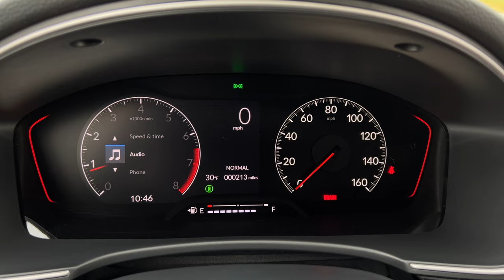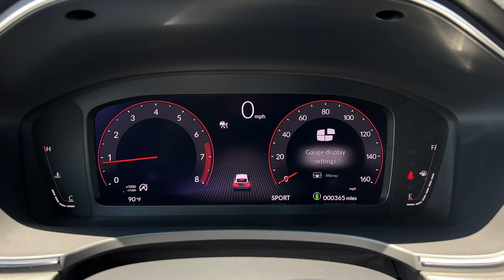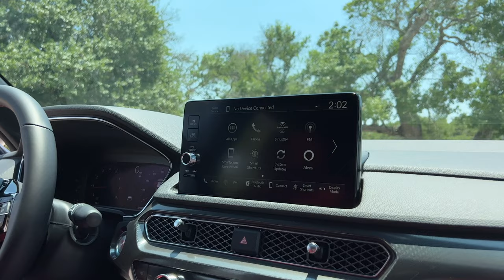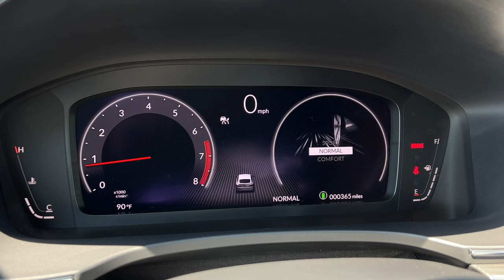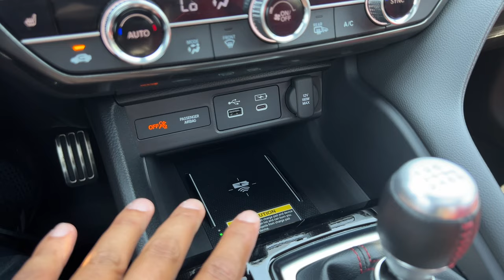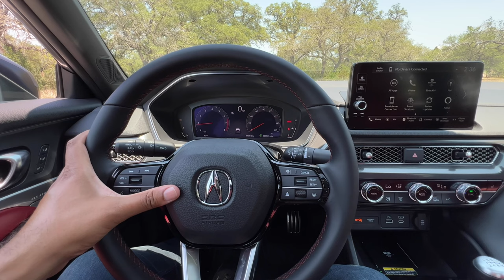2023 Acura Integra - A TRUE Successor To An Icon?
Here is my 2023 Acura Integra A-Spec review. Is it a true successor to the legendary icon? Let's find out. In this video, I'll give you a tour of the 2023 Acura Integra interior, exterior, and more. We'll also talk about the battle between the Acura Integra vs Honda Civic Si.

Ever since we've been asking - is the Acura Integra coming back - many have voiced concerns about this being a fancier Honda Civic Si. However, the Integra's roots have always been just that. It was the second vehicle launched by the brand in 1986 and it was crucial to making the brand successful. The Acura Integra 2023 is powered by a 1.5L 4-cylinder turbo engine making 200-hp - which is pretty much in line with the competition that includes the Audi A3, BMW 2-Series, and the Mercedes-Benz CLA. However, the new Integra is the only one in the segment that offers the choice of a 6-speed manual. Is it better than the competition? Should you buy the Acura Integra over the Honda Civic Si? Let's take a look.

0:00 - Intro
2:24 - Integra vs Civic Si
3:18 - Interior / Tech
7:02 - Exterior
8:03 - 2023 Acura Integra Price
9:56 - Ownership Highlights
11:17 - Test Drive
13:09 - Final Thoughts